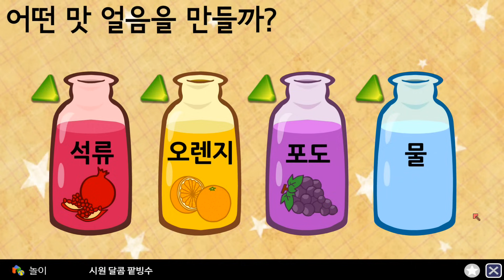[지니TV] 달콤시원한 팥빙수 만들기♥ | 팥빙수송 | 요리놀이 | 여름철 간식 | 미니게임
[지니TV] 시원달콤 팥빙수 만들기★매주 금요일에 만나요!

가만히 있어도 땀이 뚝뚝 떨어지는 여름 ㅠㅠ!
지금 우리에게 필요한 건 뭐!??!?!
바로바로 팥.빙.수!

친구들~! 지니언니와 함께~~~
이가 시릴정도로 시원한 팥빙수 먹고 올여름 건강하게 보내요♬